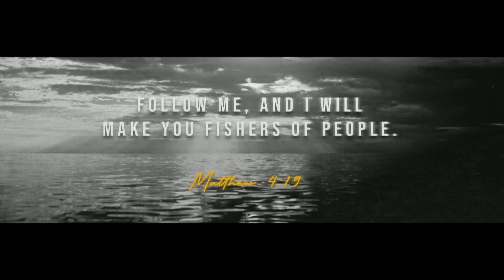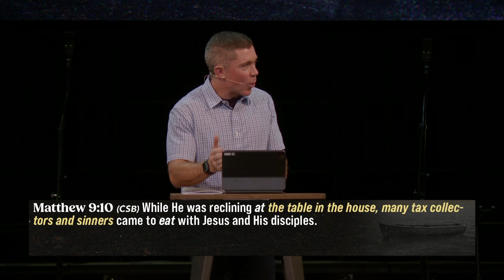A Love Surprising in Scope (09.22.24)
Welcome to Bible Center online!
Church Online | September 22,  2024.
Hearing from Pastor Mike Graham as we continue our series, "Follow."